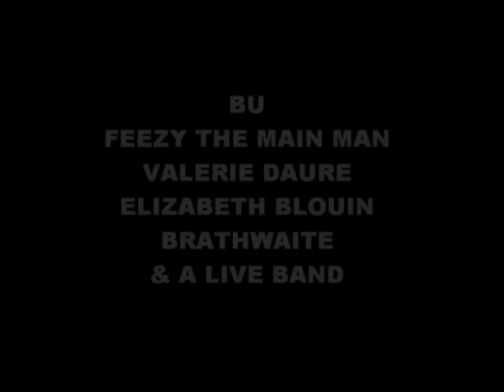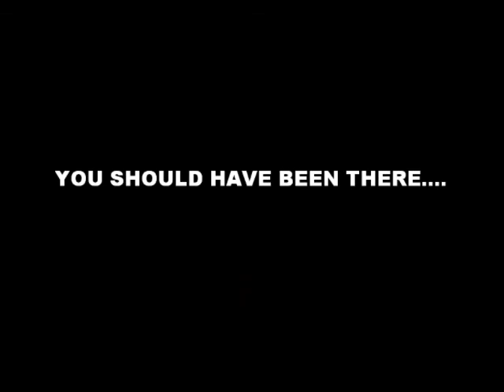Feezy & BU with a Live Band Show